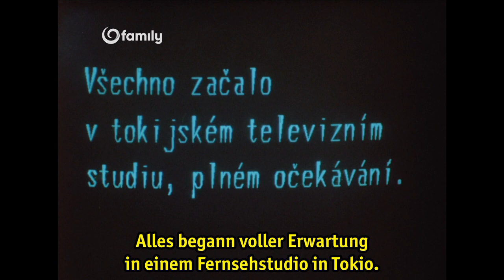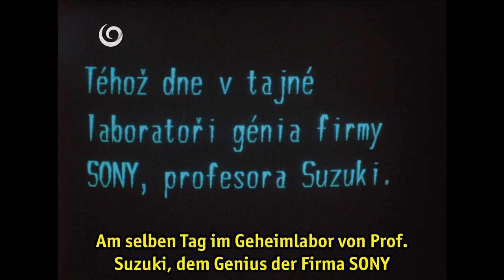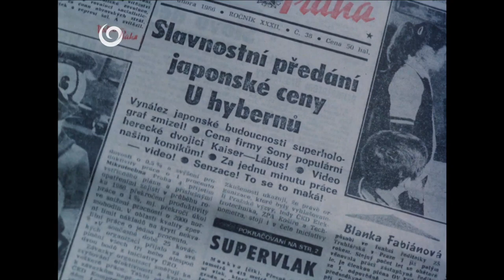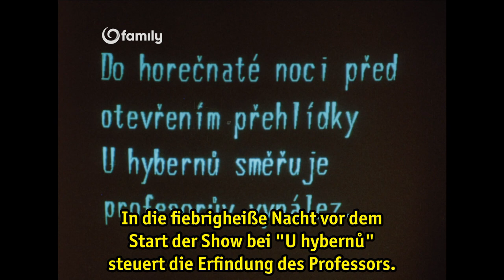Der große Filmraub (Velká filmová loupež 1986) von Oldřich Lipský mit deutschen Untertiteln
Während der Dreharbeiten zu diesem Film starb der Regisseur Oldřich Lipský. Der Film ist eine Huldigung an das tschechische Filmwesen. Fast alle bekannten tschechischen Schauspieler sind mit dabei und spielen sich selbst.
Die Hauptprotagonisten sind die Komiker Oldřich Kaiser und Jiří Lábus, die auf einer Ausstellung mit dem japanischen Fernsehpreis ausgezeichnet werden sollen. Gleichzeitig wollen die fünf Gangster in den Besitz von Professor Suzukis revolutionärer Erfindung gelangen - dem Superhologramm, mit dem man jede Person vom Fernsehbildschirm in die Realität holen kann und umgekehrt.